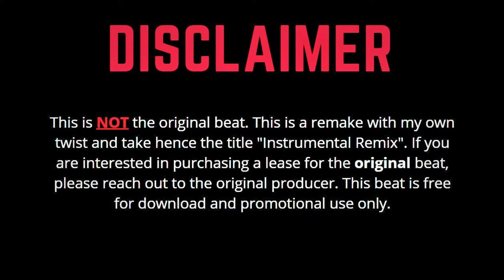Jah Vinci - Basic (Instrumental) (Riddim) (Remix) | FREE DANCEHALL RIDDIM INSTRUMENTAL 2021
Jah Vinci - Basic (Instrumental) (Remix) | [FREE] DANCEHALL RIDDIM INSTRUMENTAL 2021
Inspired by and Credits to Not Nice.